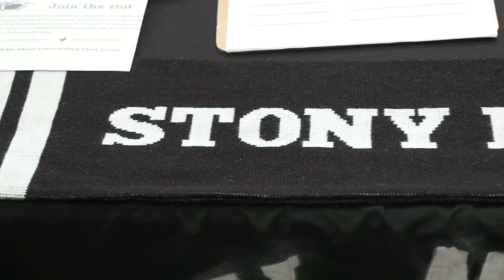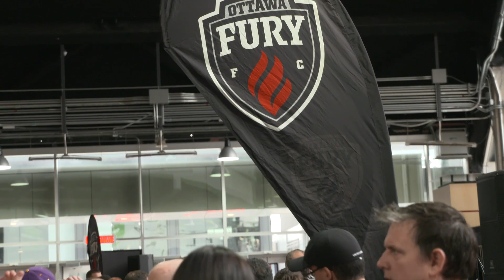The New Look Fury FC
Ottawa Fury FC revealed their new kits and kit sponsor with season ticket holders, supporters and fans in attendance. Sinisa Sindik captures the reaction.